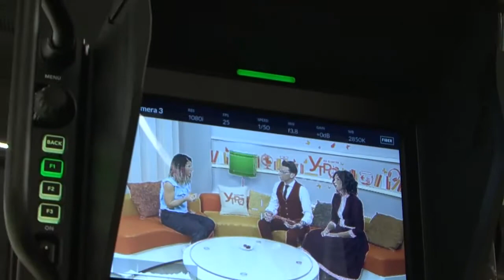Обсуждаем с экспертом, как изменить своё отношение к питанию